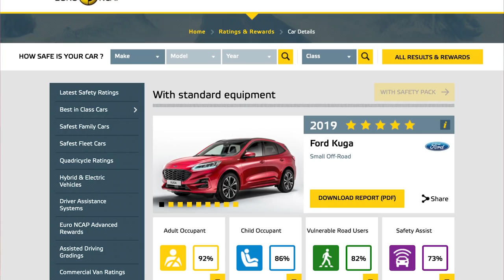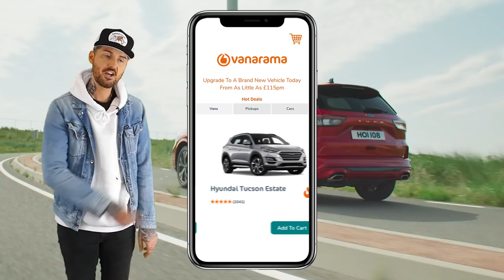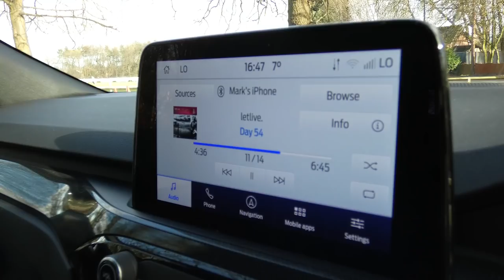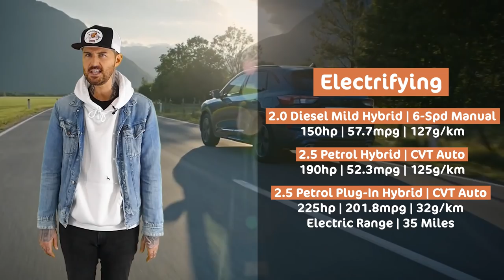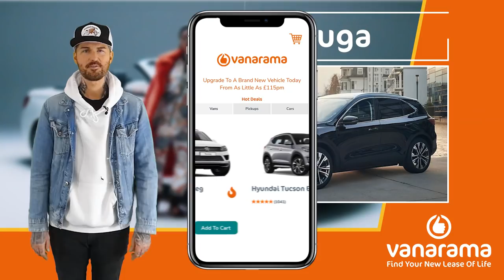2021 Ford Kuga Review | Ford Finally Makes The Crossover It Always Should Have Made.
It's taken Ford three goes to make the Kuga a truly brilliant family crossover, but here you have it. It's not perfect, though. Mark explains all.

Enjoyed the Ford Kuga review?

Want to be the first to see our new videos? Be sure to enable notifications.